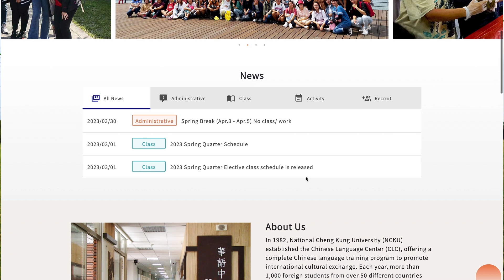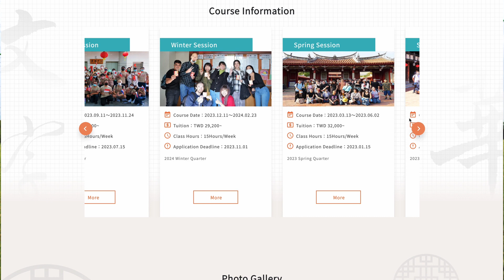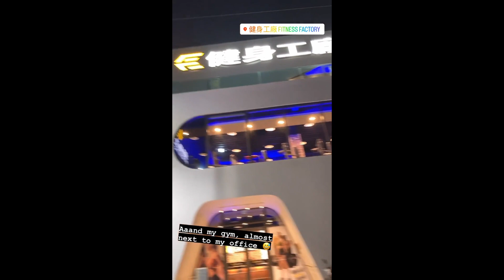Introduction to the Taiwan Videos! (From Taiwanese Countryside)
In this video I give an introduction to the upcoming videos, which are going to be from Taiwan. I explain why I wanted to come to Taiwan in the first place and the long process it took to finally arrive here in March last year. Then I briefly touch on the first couple of months in Taiwan, because I wasn't really making any videos at the time, and also a few of the reasons why I decided to go back to the Netherlands in August. Lastly I touch on the reason why I'm back in Taiwan, which is because of the relationship with my current girlfriend and I sign off mentioning the next video, which is going to be from Hualien.

Chapters:
00:00 - Introduction to the video and where I am
00:54 - Why Taiwan?
03:55 - The process of getting a visa for Taiwan
06:35 - Arriving in Taiwan and my experience studying there
08:07 - Why I'm in Taiwan again
09:38 - What you can expect in the next videos

taiwantrip, taiwancountryside, ricefields, travelingtaiwan, taiwanseries, traveltaiwan, chiayi, tainan, studyintaiwan, myexperienceintaiwan, taiwanstudent, mandarin, mandarinchinese, chengkunguniversity, whytaiwan, chineselanguagecenter